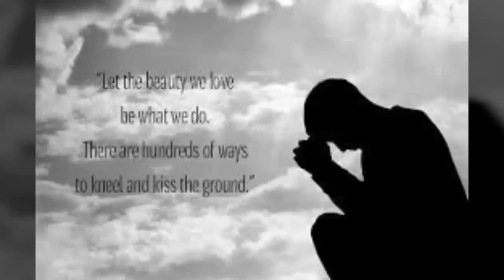Sapne me raasta bhool jaana ya kho jaana.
Sapne me raasta bhool jaane ke alag alag prabhavon ke baare me bataya hai.(Thanx to shutterstocks for all the images used in this video)